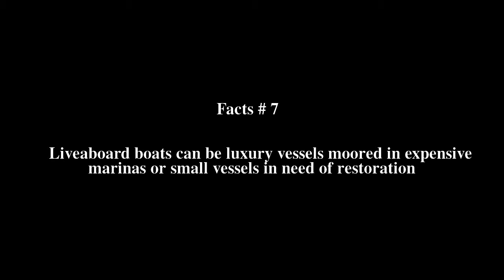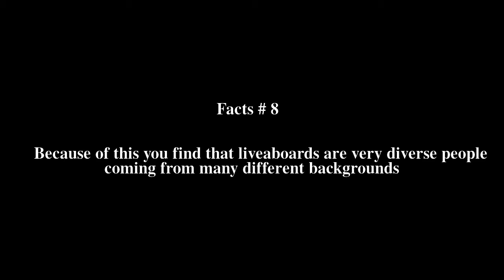Liveaboard Top # 9 Facts